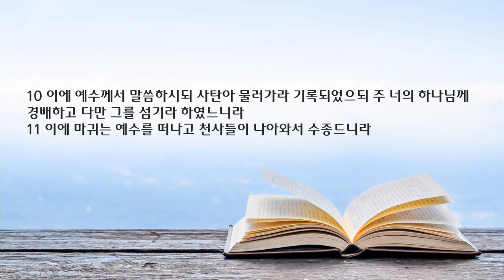새벽 예배 설교 | 2023.05.05 | 마귀와 예수님의 차이 | 마태복음 4장 1~11절 | 이찬규 목사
마귀와 예수님의 차이 (마태복음 4장 1~11절)